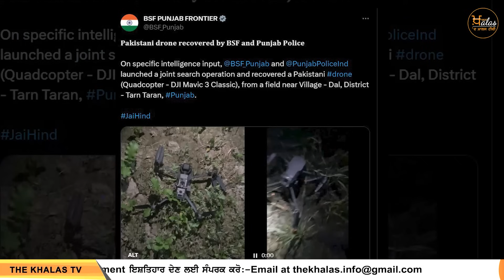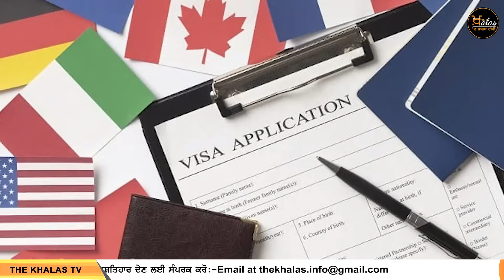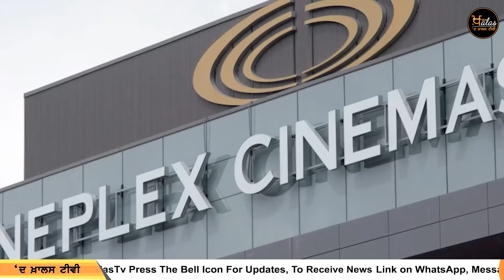Top 6 News | 6 Big News | 8 Dec | 5 PM 6 News | 5 ਵਜੇ ਦੀਆਂ 6 ਖ਼ਬਰਾਂ | THE KHALAS TV